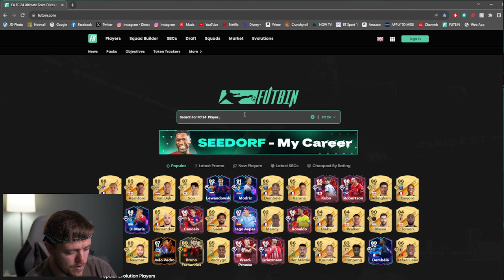The BEST Striker EVOLUTION! - FC 24 Road To Glory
Episode 17 of my FC 24 Evolution to Glory! Massive evolution for us!